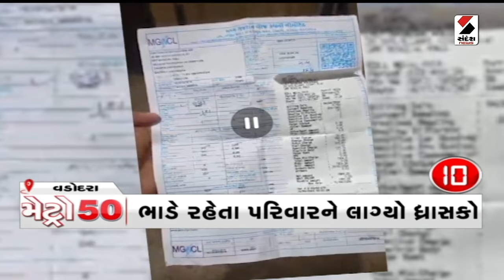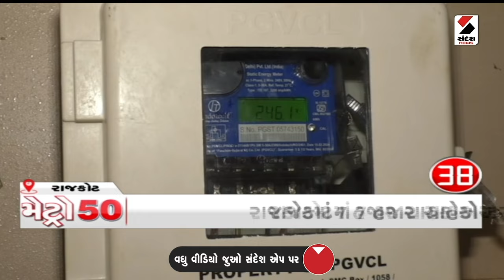Metro News 50 | મેટ્રો 50 | Ahmedabad | Vadodara | Surat | Rajkot | Sandesh News